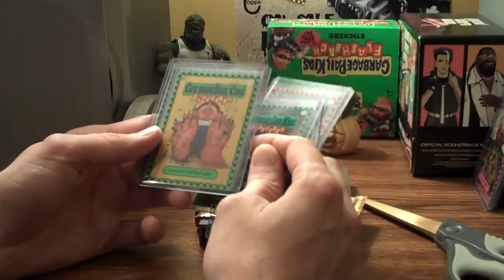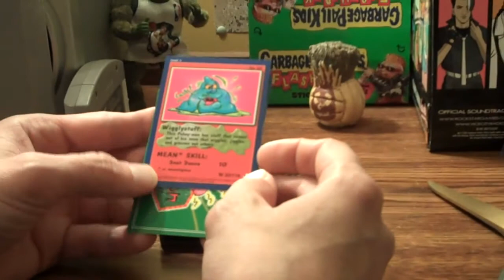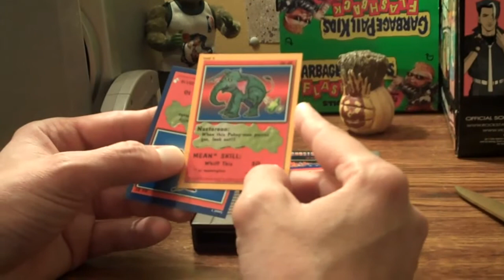MmcHoul13 Tage Video....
Adventures of Bayou Billy